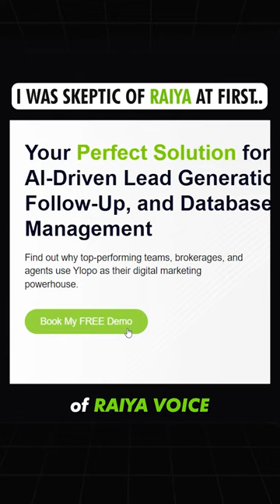How is this AI going to represent me?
Ylopo user Orion Moquin sums it up brilliantly … “I was super skeptical, In my mind I was thinking ….How is this going to represent me? How is this going to do as well as myself on the phone? What we realized is, that’s not the point, it's a backstop for us. It’s 14 more calls per lead in 90 days!